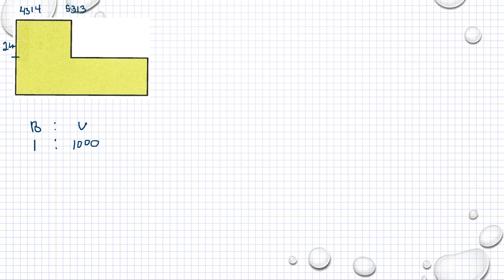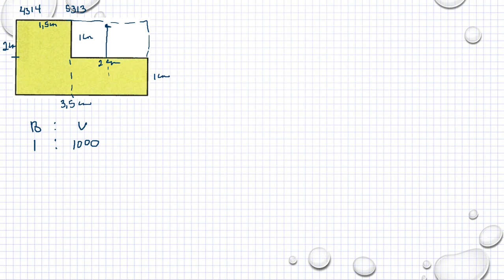Matematik 5000 Ma 1b Kapitel 4 Geometri Likformighet och skala 4314